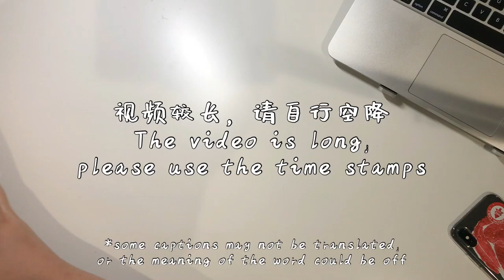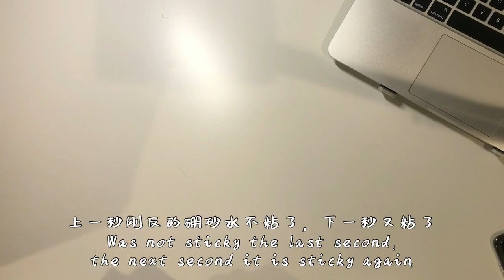Making Slime Vlog- Yutang Qiu